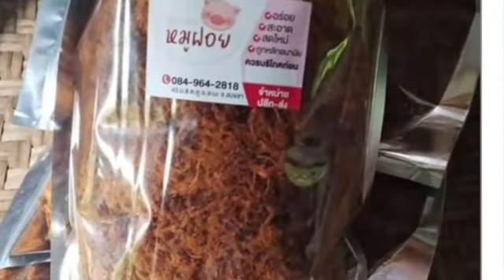หมูฝอยคุณจอย ตำบล.คู อำเภอ.จะนะ